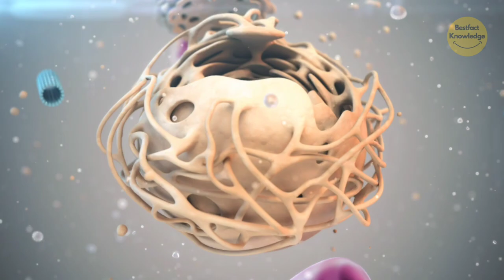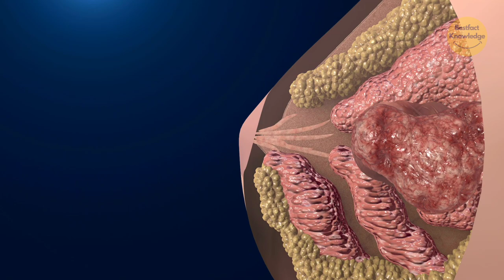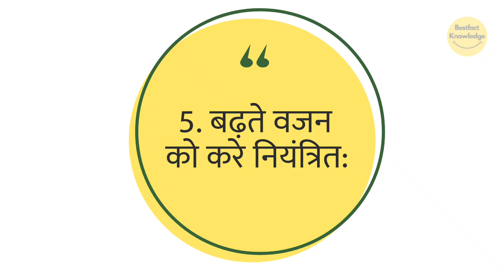भिंडी के अनोखे फायदे | Unique benefits of okra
youtube india,
youtube shorts,

youtube india,
youtube shorts,
bestfact knowledge,
okra in hindi,
okra cultivation in hindi,
okra recipe in hindi,
okra benefits in hindi,
okra water benefits in hindi,
okra ki kheti in hindi,
okra for hair growth in hindi,
bhindi ke fayde,
bhindi ke fayde aur nuksan,
bhindi ke fayde balo ke liye,
bhindi ke fayde bataiye,
bhindi ke fayde sugar ke liye,
bhindi ka fry,
bhindi ke fayde batao,
bhindi ke fayde bataen,
bhindi ke fayde urdu mein,
bhindi ka flower,